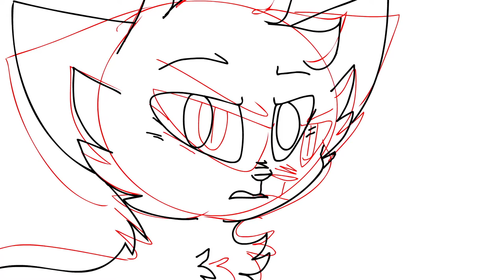Last Of Me MAP Part WIP